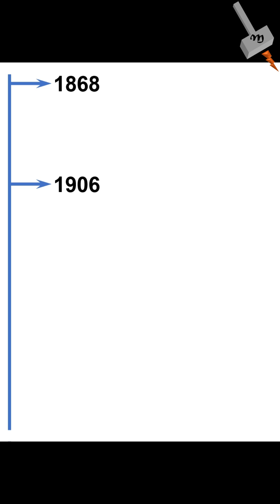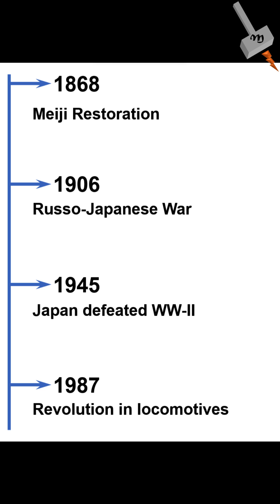Evolution of Locomotive in Japan - A quick introduction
This video briefly describes the evolution of railways in Japan.